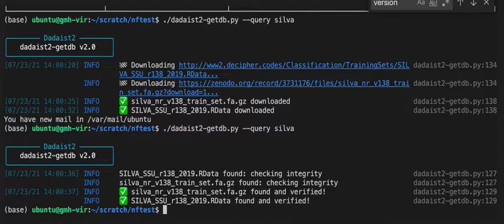⚡️ Preview - Dadaist2 new database downloader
Dadaist2, a pipeline for 16S analysis, is getting some serious updates.

Here a preview of the new parallel database downloader, with a "rich" interface.